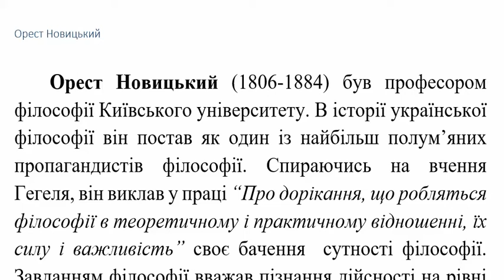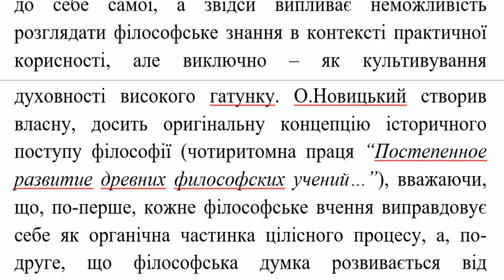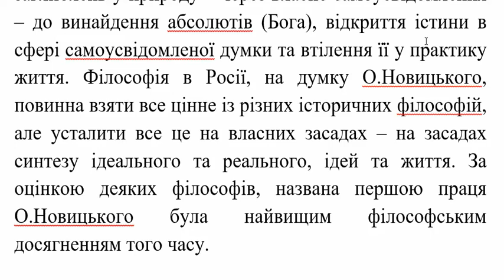Українська філософія 4 3 Новицький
Радий вітати вас на каналі "Videos by Alex Mosevych"
I am glad to see you on my channel "Videos by Alex Mosevych"